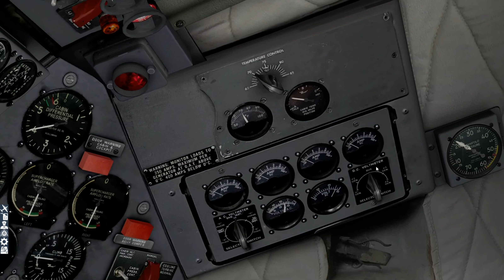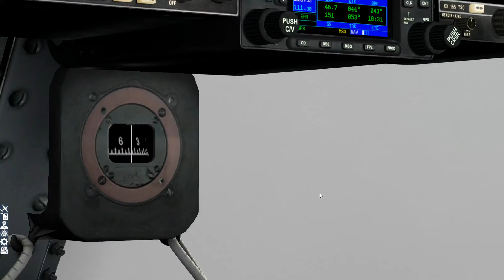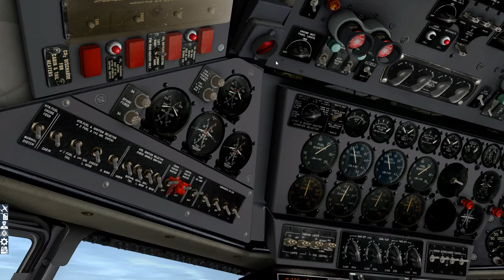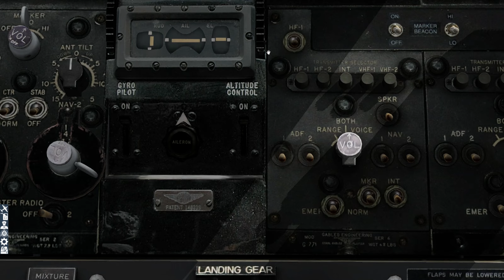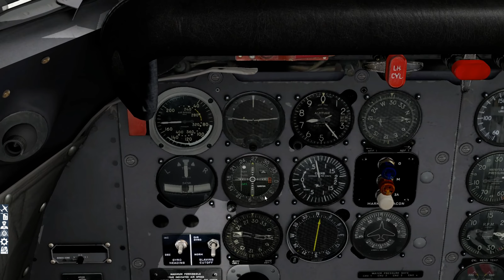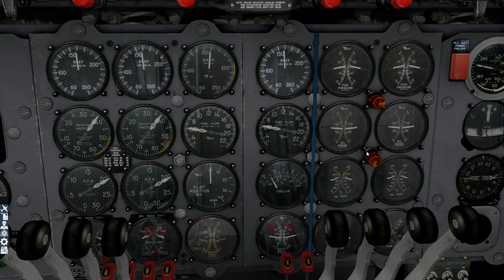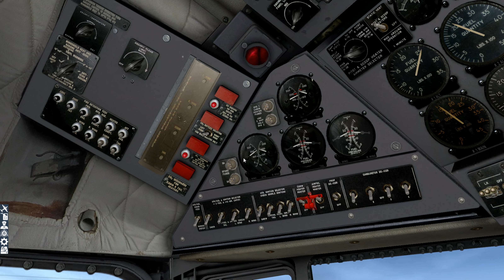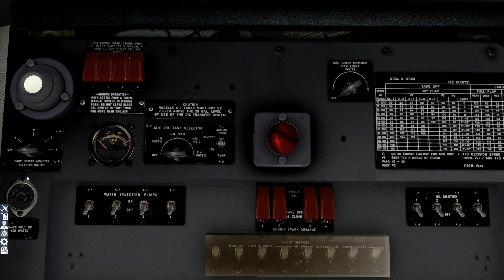Weltreise in der PMDG DC6 ► Let's Fly X-Plane 10 #17 ♦ [4k] EGPA nach BIRK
Interaktives Mitmach Let's Play! Ihr entscheidet wohin die Reise geht!
Nach einem Flugzeugwechsel geht es mit der PMDG DC-6 weiter nach Westen. Die Reise führt uns von Kirkwall (EGPA) über Färoer nach Island. Wir fliegen über den Bevölkerungsreichen Süden Islands nach Reykjavik (BIRK).

►Alle Flüge laufen selbstverständlich in Echtzeit und mit realistischem Wetter. Ich nehme immer ein Mal pro Woche auf und lade die Folgen dann stückweise hoch. Direkt nach dem Abflug besprechen wir, welche Möglichkeiten ihr am Ziel habt, sodass ihr wieder fleißig abstimmen könnt.

► Weitere Infos? - Bitte aufklappen! ▼▼▼▼

► Version im Let's Play: 10.45

► Verwendete Mods:
PMDG DC-6
SkyMaxx Pro V2
HD-Mesh Scenery
Ground Services